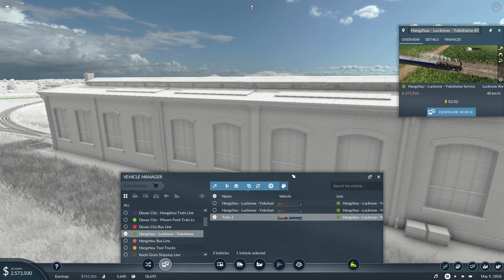Transport Fever 2 - #5 More Passenger Services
CPU: Intel® Core™ i7 5930K
CPU Cooler: Corsair Hydro Series H100i CPU Cooler
Motherboard: MSI X99S Gaming 7 Motherboard
Graphics: 2x MSI GeForce GTX 980 Gaming 4GB in SLI
Memory: G.Skill Ripjaws 4 F4-2400C15Q-16GRR 16GB (4x4GB) DDR4
Solid State Drive: Samsung 850 Pro Series 256GB SSD
Hard Drive: Seagate Barracuda 2TB ST2000DM001
Case: Phanteks Enthoo Luxe Black
Power Supply: Seasonic X-1250 80Plus Gold 1250W
Cable Kit: PCCG Sleeved Cable Extension Kit Black
Additional Cable: PCCG Sleeved 45cm PCI-E 6+2pin Cable Red
Additional Lighting: Phanteks Multi Coloured LED Strip 1m
Fans: Corsair Air Series AF120 Quiet Edition Case Fan
Additional Fans: Corsair Air Series SP120 Quiet Edition PWM Twin Pack
Operating System: Microsoft Windows 8.1 64bit OEM